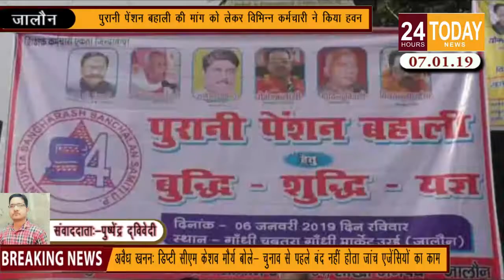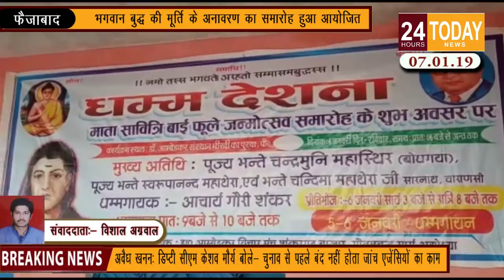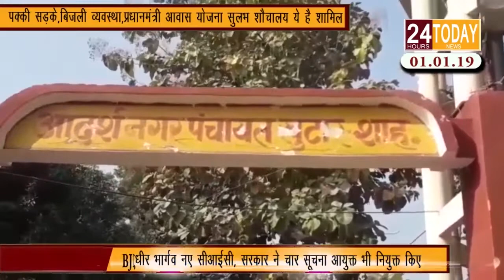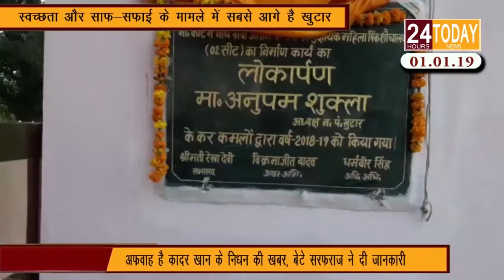4:30 PM तक की बड़ी खबरे